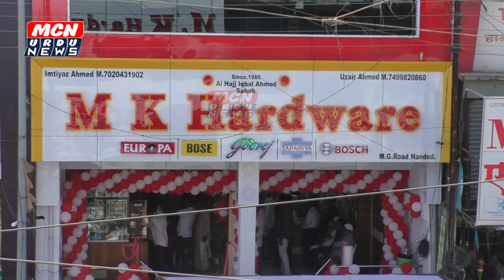MK Hardware का शानदार आगाज़ महेमानो ने एम् के हार्डवेर के मालिक इम्तिआज़ अहमद को दी गयी मुबारक